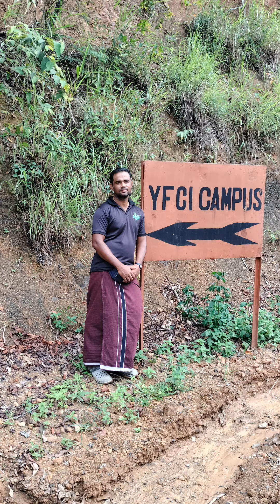Day 60 who will go to save this people ? Puni Pfosemai - Pray for Manipur - Cycling all over India